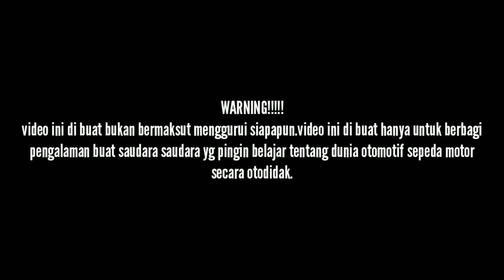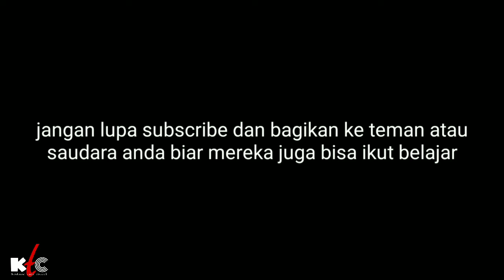Eps 12 bongkar pasang transmisi atau rasio supra 100